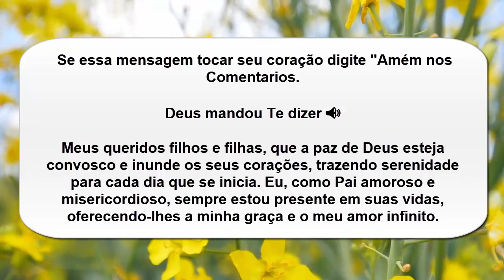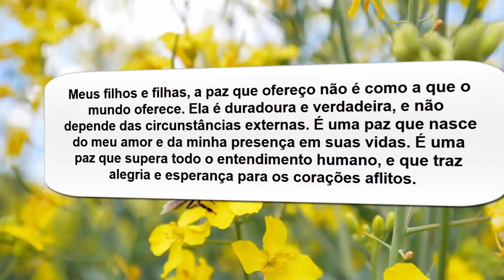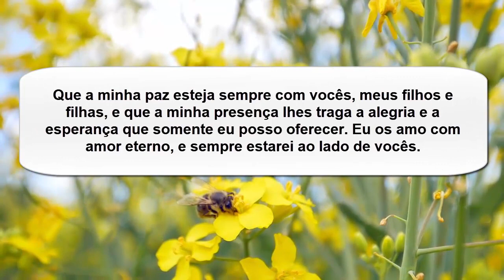A mensagem de Deus hoje | Palavra profética | A mensagem de Deus para mim hoje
A mensagem de Deus hoje | Palavra profética | A mensagem de Deus para mim hoje | A palavra de Deus hoje | Palavra de Deus | Deus diz | Palavra profética hoje | mensagem de deus